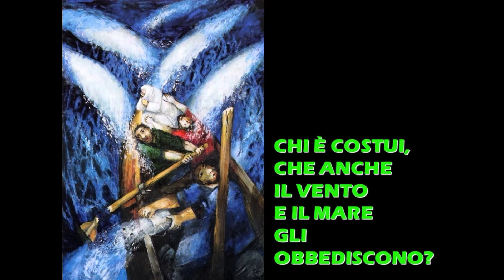Chi è costui, che anche il vento e il mare gli obbediscono?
Mc 4,35-41

In quel giorno, venuta la sera, Gesù disse ai suoi discepoli: «Passiamo all'altra riva». E, congedata la folla, lo presero con sé, così com'era, nella barca. C'erano anche altre barche con lui.
Ci fu una grande tempesta di vento e le onde si rovesciavano nella barca, tanto che ormai era piena. Egli se ne stava a poppa, sul cuscino, e dormiva. Allora lo svegliarono e gli dissero: «Maestro, non t'importa che siamo perduti?».
Si destò, minacciò il vento e disse al mare: «Taci, calmati!». Il vento cessò e ci fu grande bonaccia. Poi disse loro: «Perché avete paura? Non avete ancora fede?».
E furono presi da grande timore e si dicevano l'un l'altro: «Chi è dunque costui, che anche il vento e il mare gli obbediscono?».